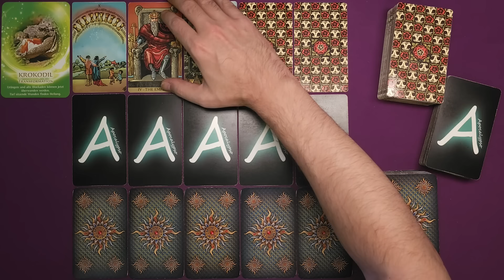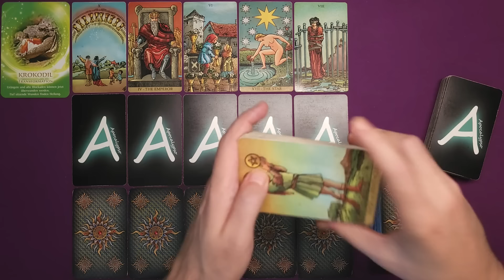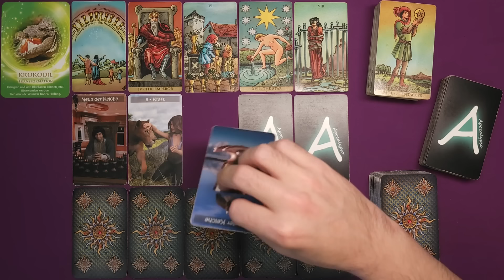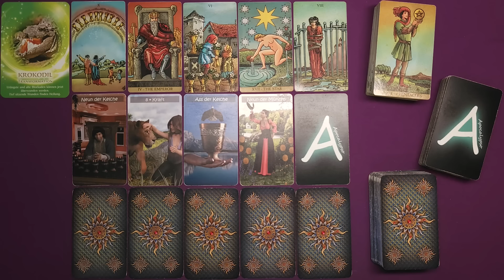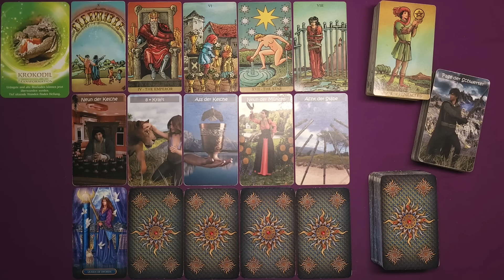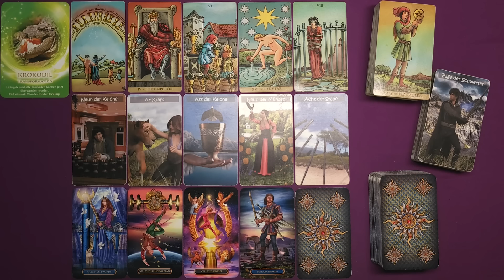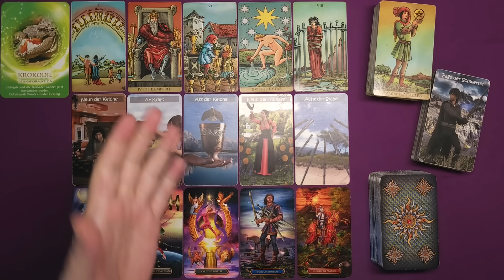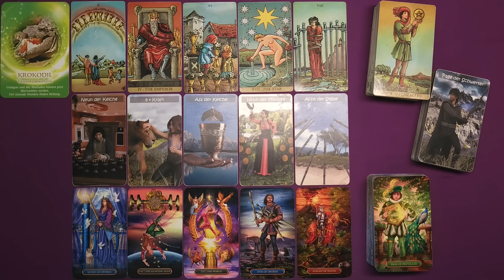♓ Fische - Mitte August 2024 ♓ - Das Festhalten am Glück -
Stefan Vielweber
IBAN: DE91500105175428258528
BIC: INGDDEFFXXX

🌟 Literaturempfehlungen:
Bis nichts mehr bleibt von mir